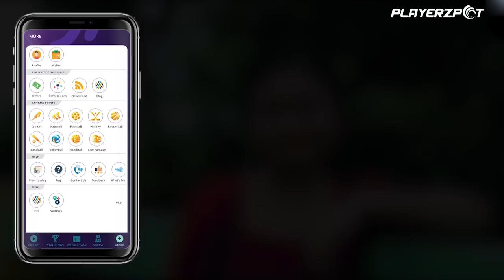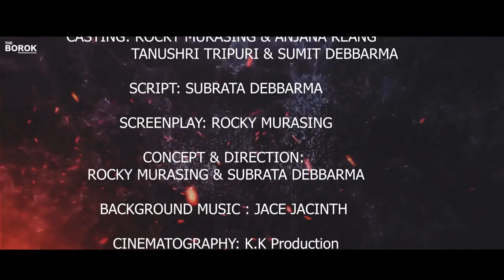Halok kwcham || Rocky, Anjana & Tanushree || New KOKBKROK Short Film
KWCHAM HALOK

CASTING: ROCKY MURASING
                   ANJANA REANG
                   TANUSHRI TRIPURI
                   SUMIT DEBBARMA

SCRIPT: SUBRATA DEBBARMA

SCREENPLAY: ROCKY MURASING

CONCEPT & DIRECTION: ROCKY MURASING &
                                             SUBRATA DEBBARMA

CINEMATOGRAPHY: K.K DEBBARMA

MuA: Nairwk Debbarma

PRODUCED BY THE BOROK PRODUCTION